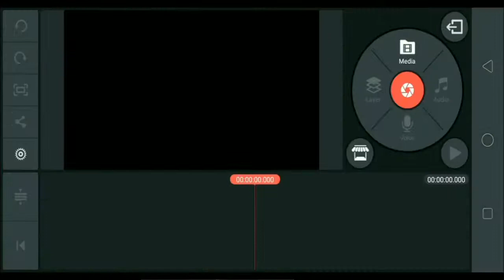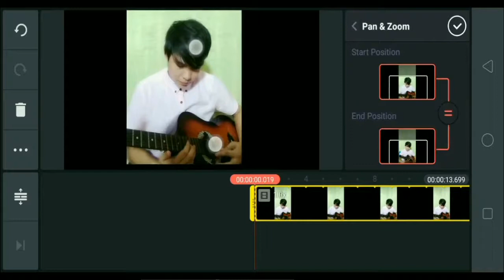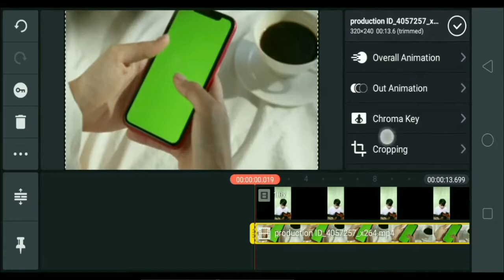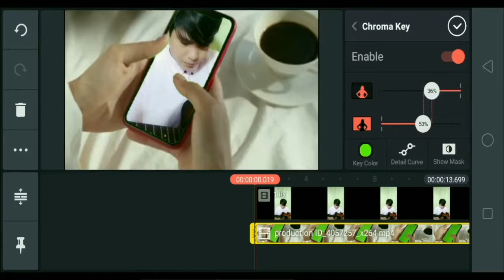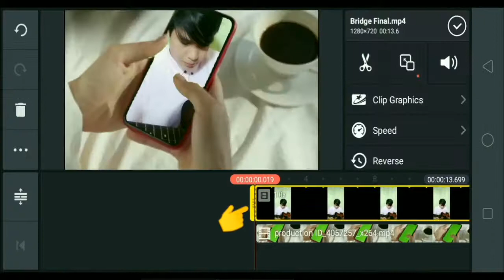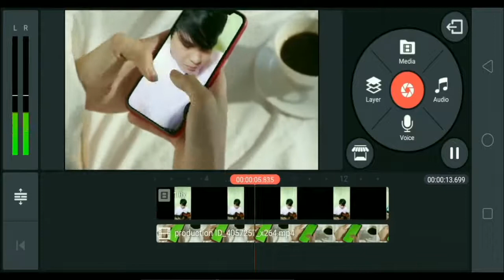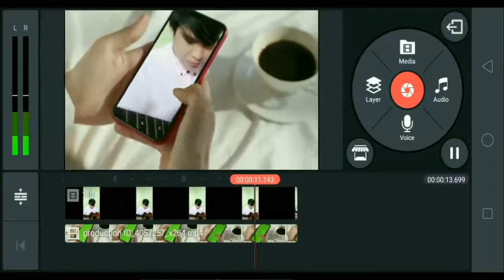How to Remove Background Videos using Kinemaster 2020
**Never miss a daily video [Entertainment, News, Tutorials, etc.;]**

 from "Jumaikhem All In Store"

My #1 Recommendation To Make a Full-Time Income Online; "Make Money Online"
"Work At Home Secrets"
"Overnight Millionare are Crazy right Now"
"B.E.A.M.E. System" -'Smart Money Moves while @ Home'

"This Super Simple Morning Habit Accidentally Melted 84 LBS Of Fat"
"8minute Weight Loss Secret"

**Best Webhosting Platform; "Dreamhost"**
Although there are some good hosting services out there, Dreamhost is the most reliable, economical, and responsive.

MS Office ProPlus 2019
Microsoft Office is a suite of desktop productivity applications that is designed specifically to be used for office or business use.

Wondershare Filmora is a great video editing software that balances powerful features with an intuitive interface

Wondershare Filmora 8.6.2x64 - 64bit
Filmora is a popular video editing tool intended for users who want to concentrate on editing and making high-quality videos.

Filmora Go Pro V3.1.3 - Android apk
The software offers editing support for 4K videos.

Camtasia (formerly Camtasia Studio) is a software suite, created and published by TechSmith, for creating video tutorials and presentations directly via screencast, or via a direct recording plug-in to Microsoft PowerPoint.

Kinemaster Pro - Android apk
KineMaster is a video editor for Android smartphones.KineMaster provides a wide range of video editing functions, including transition effects, text and handwriting overlays, video and image layers, up to four additional audio tracks, detailed volume envelope control, and more.

Intro Maker Pro- Android apk
Intro Maker is a lesser-known intro making service, but it's simple to use.It was designed solely to create animated intros that feature your logo.

Wondershare PDF to Word
Wondershare PDF To Word DESCRIPTION OF THE SOFTWARE If the creation of the Pdf file starting from any Office document is an often essential function (we remind you for this the excellent PdfCreator) it sometimes happens that you have to reconstruct the Word document starting from the Pdf file! A free program that does this job well is Wondershare Pdf To Word.

Julius TV
Julius eLearning